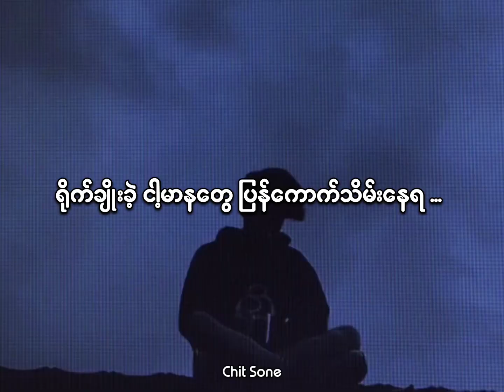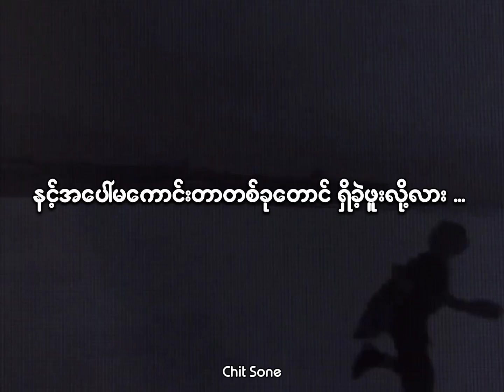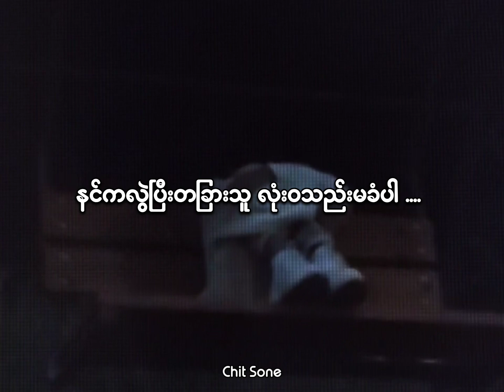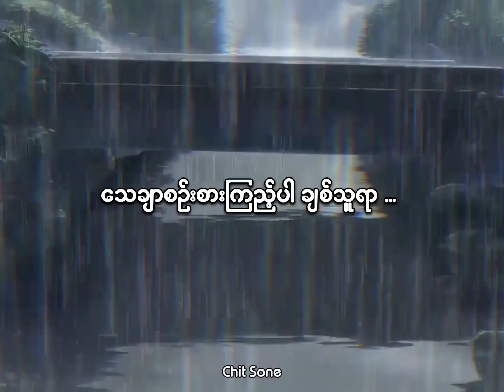ငြိုငြင်ဖူးလို့လား - ယွန်းမြတ်သူ ( Lyric Video by Chit Sone )